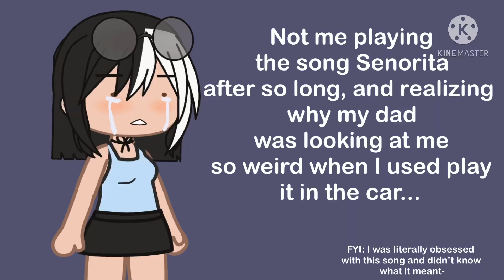I will be forever embarrassed...